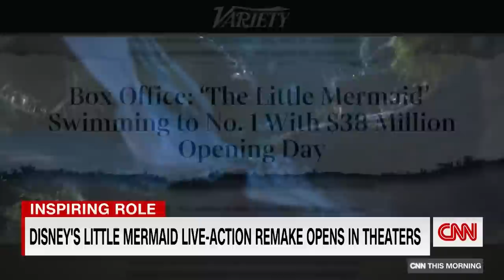'I cried': CNN reporter describes reaction to remake of 'The Little Mermaid'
CNN Digital Senior Entertainment Writer Lisa Respers France explains how Halle Bailey's starring role in the remake of 'The Little Mermaid' is an inspiration for young Black girls.